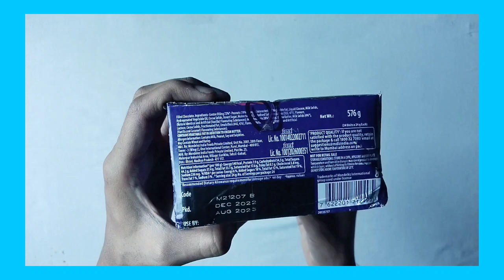® FUSE Chocolate| Cabduary fuse|Full box unboxing|RS20#unboxing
your question ❓

fuse box unboxing
fuse chocolate unboxing
cabduary chocolate
New addition
price 20